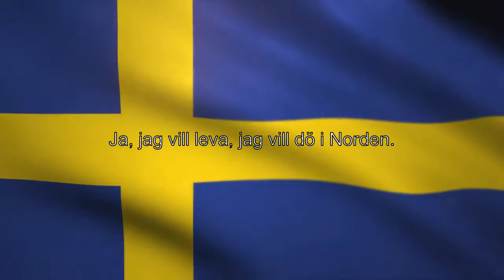National Anthem of Sweden "Du gamla, du fria"